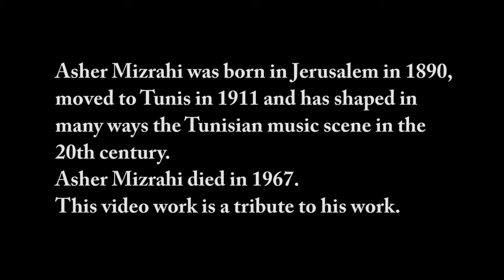Rêve Aléatoire - Random Dream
Part of video installation, screened on the wall of former house of the musician Asher Mizrahi, in rue ben seniour in Tunis.

Musicians:
Roland Saada (Oud)
Amira Idriss Shaashou (singing)
Mohamed Wassef Jridi (Qanun)

Sound recording by Samy Elhaj
Video and editing by Rafram Chaddad